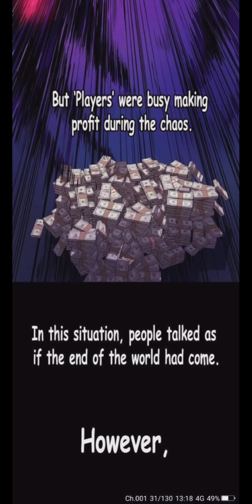Best 10+ 🔥 MANHWA🔥 Where Mc Is Secretly Rich ! ( Recommended )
10+ 🔥 MANHWA🔥 Where Mc Is Secretly Rich !  ( Recommended  )

0:00 - Return Of The Frozen Player
0:26 - Kill The Hero
0:49 - Omniscient Reader's Viewpoint
1:11 - Solo Leveling
1:28 - God Of Backfield
2:00 - The Beginning After The End
2:12 - The  World Is  Money And Power
2:21 - The Descent Of The Demonic Master
2:38 - Reverse Villain
2:53 - Global Martial Arts
3:12 - Medical Return